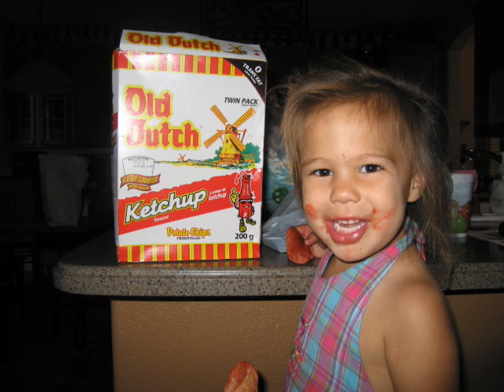Tiffany 18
tiffanys 18